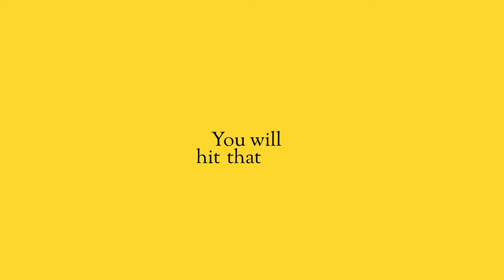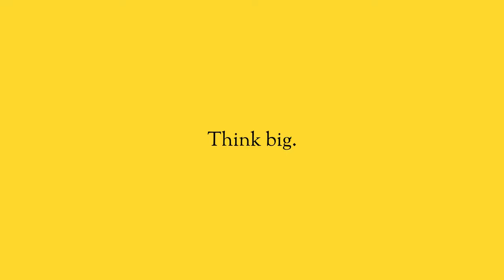Overcome self doubt.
The biggest thing that holds entrepreneurs back is doubt. What you have to realize that this emotion, is not the truth. It feels like you don’t have it or you can’t do it, but it’s not true.

If you set yourself a goal, and you work on it even a little bit every day, or every week you will see progress. You will hit that goal. All it takes is commitment and consistency.